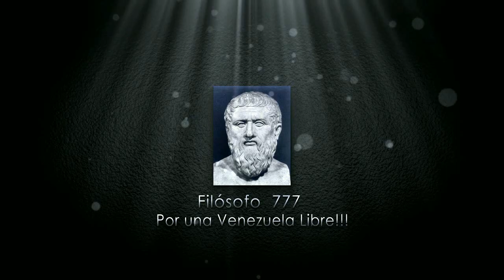EL DESCARO DE ESTE PERSONAJE DEL REGIMEN